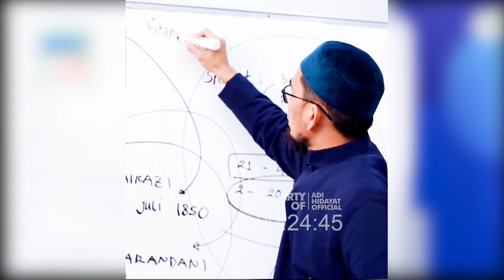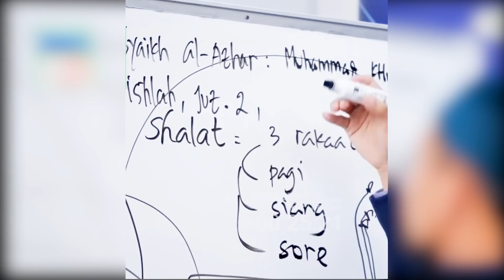Fitnah Akhir zaman Gempar agama bahai memodifikasi agama islam sholat 5 waktu jadi 3 waktu